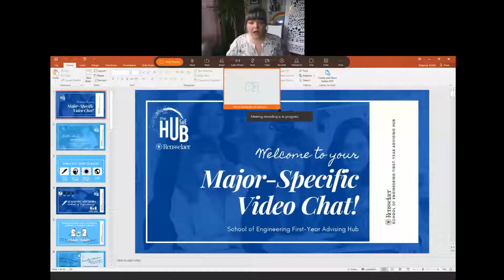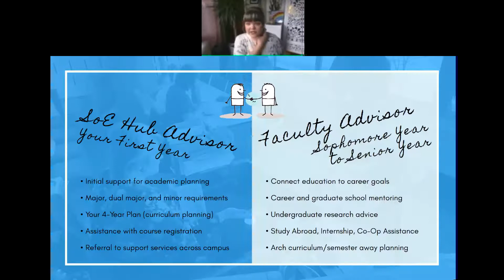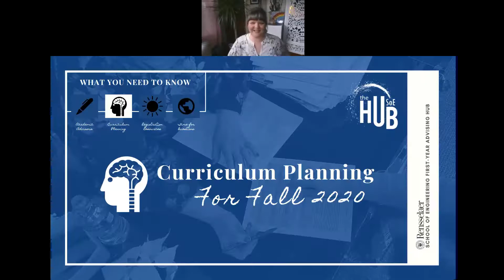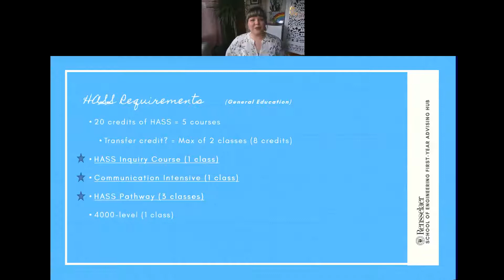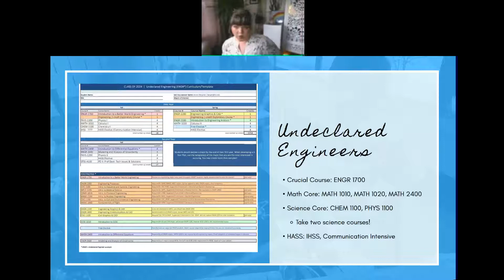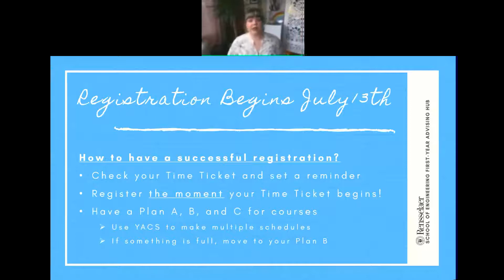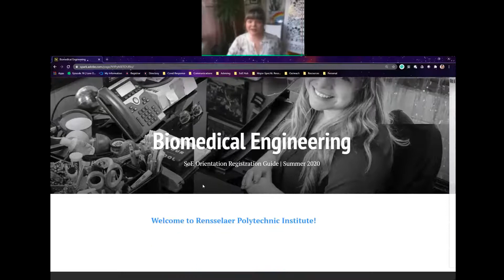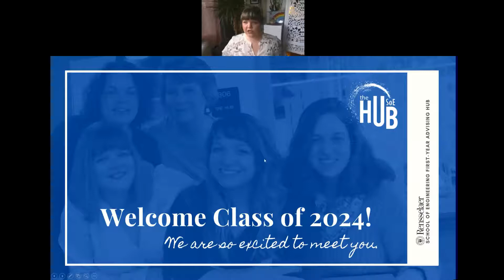2024 Video Chat for Undeclared Engineering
Presented by Kristin Bergene
SoE Hub Advisor